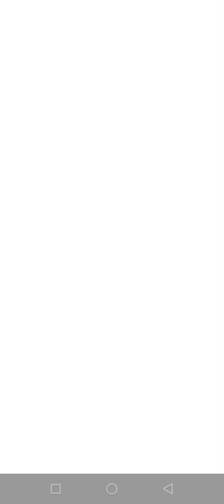Battle Of The Century 🤯🔥|PvZ HEROES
Battle Of The Century 😁!